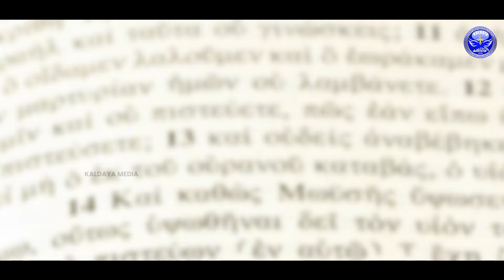വേദപുസ്തക പദപരിചയം | Episode 19 | പുതിയ നിയമം | A Study of Biblical Terms | Kaldaya Media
വേദപുസ്തക പദപരിചയം | Episode 19 | പുതിയ നിയമം | A Study of Biblical Terms | New Testment | Church of the East Kaldaya Media